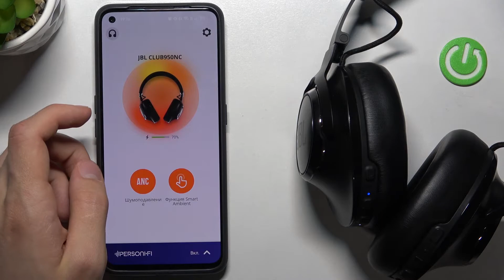Автовыключение наушников JBL Club 950NC/Как включить функцию автовыключения наушников JBL Club 950NC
Сегодня мы покажем, как включить автовыключение наушников JBL Club 950NC. Функция автовыключения может быть полезна в разных случаях, и ее включение происходит с помощью приложения JBL Headphones, установленного на ваш смартфон.

Как включить автовыключение на наушниках JBL Club 950NC? Как включить функцию автовыключения на наушниках JBL Club 950NC?
Есть ли функция автовыключения на наушниках JBL Club 950NC?